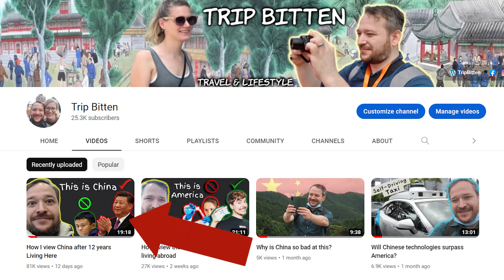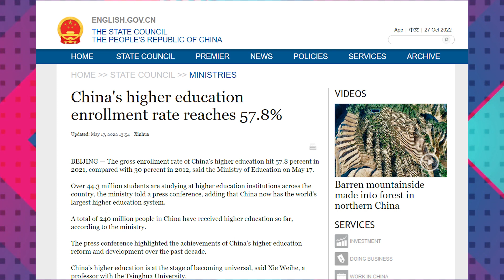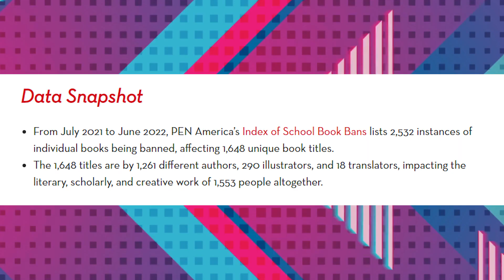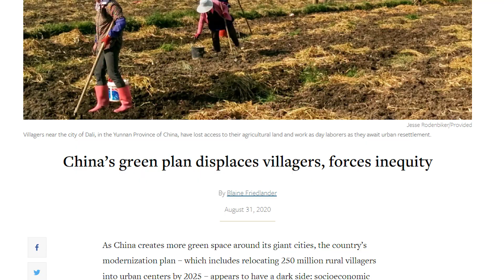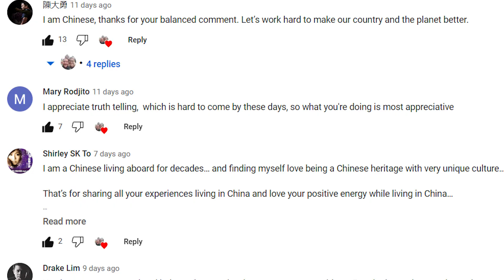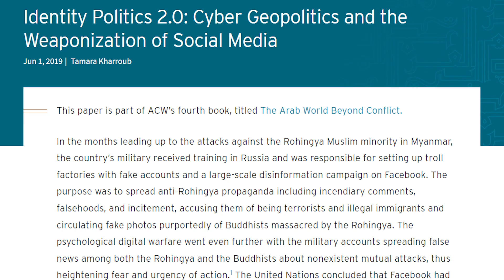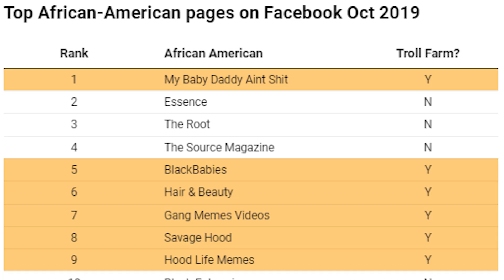Why Does China Censor Everything?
My last video create a lot of interesting opinions and comments, so I thought I would follow up with this video talking about censorship in China. What is your opinion about government censorship? Is it justified based on the current issues?